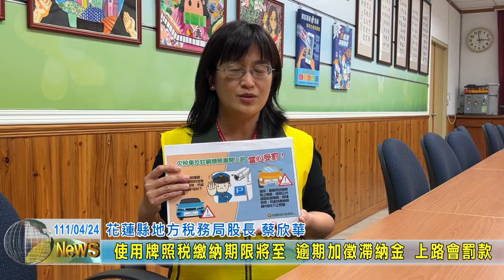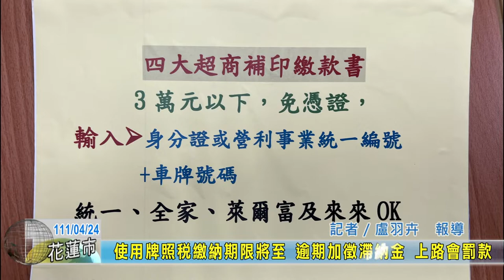20220424 03 使用牌照稅繳納期限將至 逾期加徵滯納金 上路會罰款